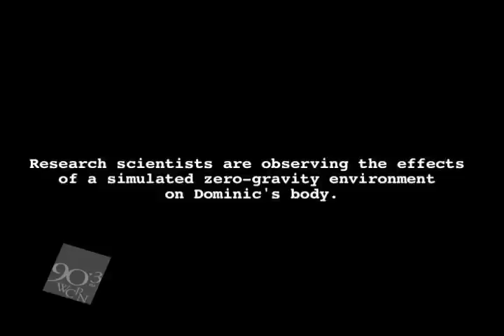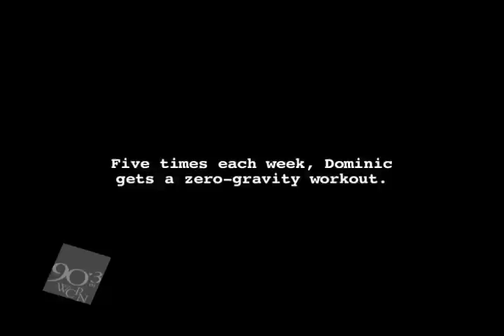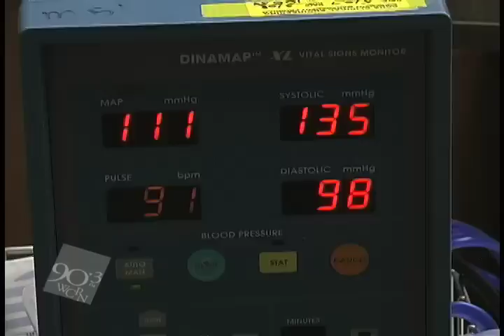Man Lies in Bed for Three Months for Research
How far would you be willing to go to help out with scientific research? What would you be willing to give up? There's a man at the Cleveland Clinic who's been lying in bed for the past 85 days as part of a study. In nearly three months he hasn't so much as even sat upright. But Monday was a very special day for Dominic Prinzo. Video produced by ideastream's Dan Bobkoff.